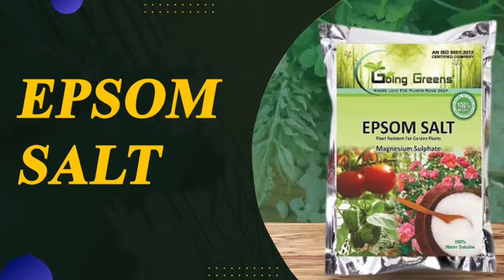Spider Plant Care and Propagation I स्पाइडर प्लांट की सही देखभाल: सरल टिप्स और तकनीकें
This video is about essential tips for caring and propagating spider plants. Learn how to spider plant care indoor, maintain their vibrant green foliage, promote healthy growth, propagate spider plant, and successfully propagate new spider plant babies. Whether you're a beginner or an experienced plant enthusiast, this video has valuable insights to help you nurture and expand your spider plant collection.

📷 GEARS I USE:
Sony Alpha ILCE 6100L
Godox SL60W Video Light
RODE Wireless GO Mic
DIGITEK Foldable Tripod Stand

My gear for shooting this video:
🎥 Canon EOS 1500D
💡 HIFFIN Extra-Heavy-Duty Porta Kit